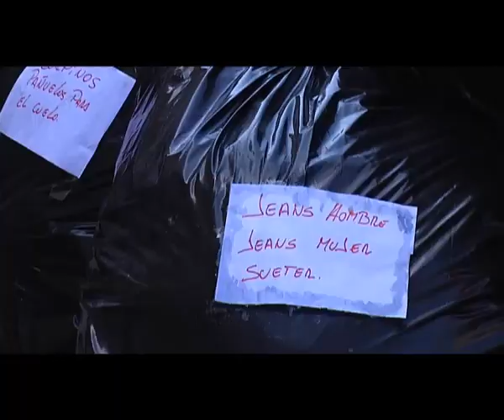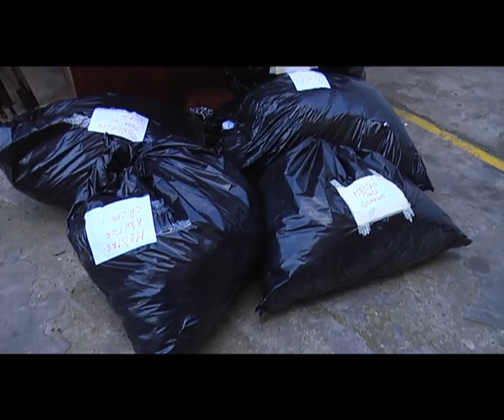La PM entregó donaciones a ONG